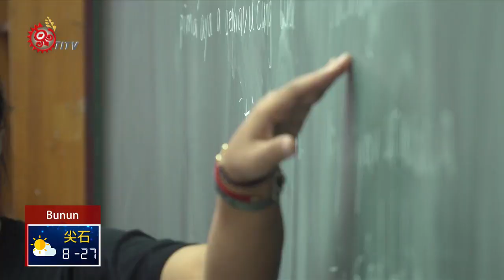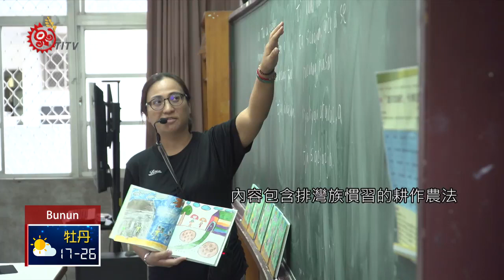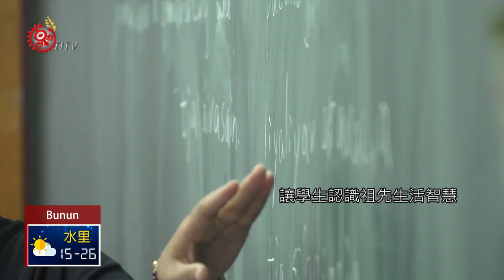文樂國小與協會合作 芋頭為主軸製雙語繪本 2019-11-15 Bunun IPCF-TITV 原文會 原視族語新聞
kasun kaku' sehuie mapatas pali'unin tai tu petasan

屏東文樂國小剛出版的芋頭繪本，立刻被拿來作學習族語的教材，取名農芋農育的繪本由全校各年級學生共同繪製，內容包含排灣族慣習的耕作農法，並用族語和中文並列，參與的學生都覺得有趣收穫也很多。

為了讓學生對芋頭文化有更深的體會，學校和當地鳩浙恩澇文教協會合作，透過食農教育從農田到餐桌，燒墾、取水、烤火，每一個過程都讓學生親力親為。

長期致力部落文化深耕和傳承的鳩浙恩澇文教協會表示，藉由栽種芋頭課程，讓學生認識祖先生活智慧，透過手作轉化成自己的生命經驗，唯有如此學生才能成為文化的種子。